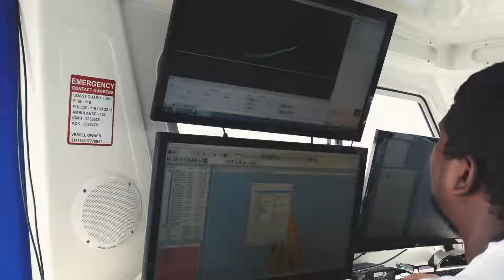Water Solutions Internship Program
We are thrilled to introduce our new internship programs with extensive learning opportunities. Apply now and let the adventure begin!